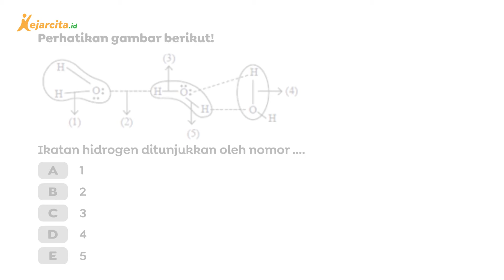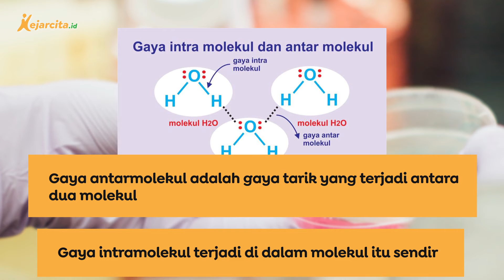Ikatan Hidrogen | Contoh Soal Materi Ikatan Kimia | Kimia SMA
Ikatan Hidrogen (Contoh Soal Materi Ikatan Kimia, Kimia SMA Kelas 10)
Terdapat 4 gambar ikatan molekul, 3 ikatan kovalen dan 1 ikatan hidrogen. Kita diminta untuk memilih diantara 4 yang mana yang merupakan ikatan hidrogen.
Salam!